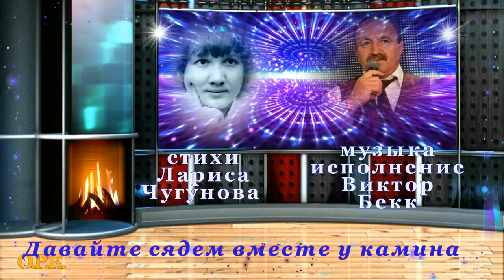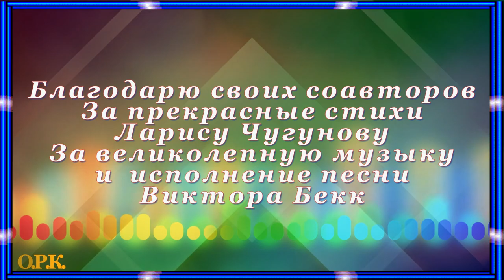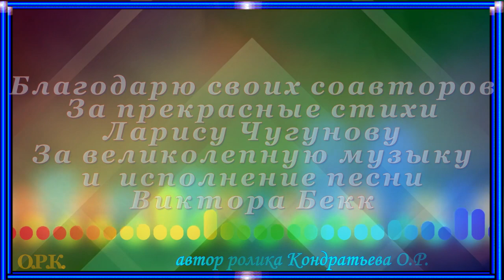ДАВАЙТЕ СЯДЕМ ВМЕСТЕ У КАМИНА стЛ Чугунова муз исп В Бекк